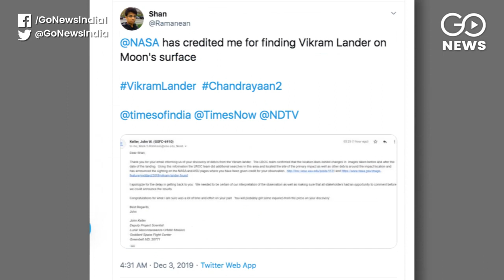Chennai Engineer Detects Vikram Moon-Lander's Crash Site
NASA has credited an Indian engineer, Shanmuga Subramanian, for detecting the debris of ISRO's Vikram moonlander, two months after it crash-landed on the moon's surface